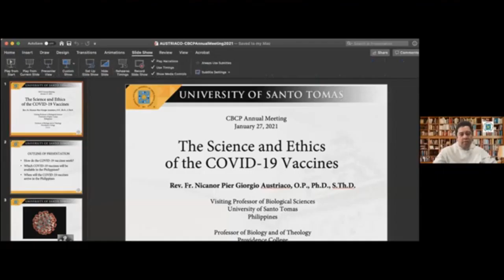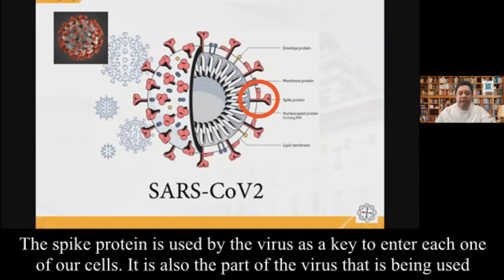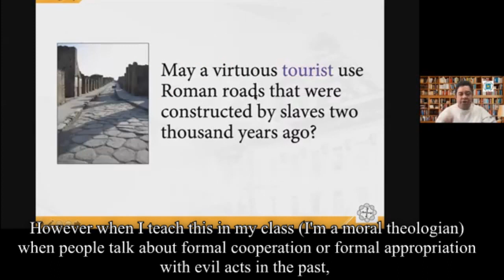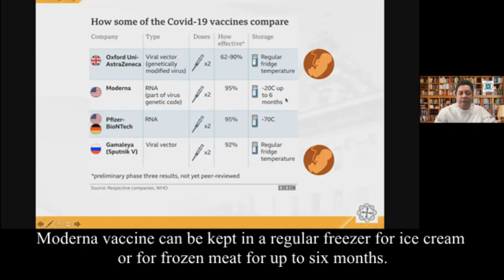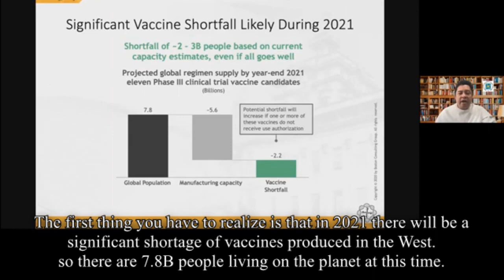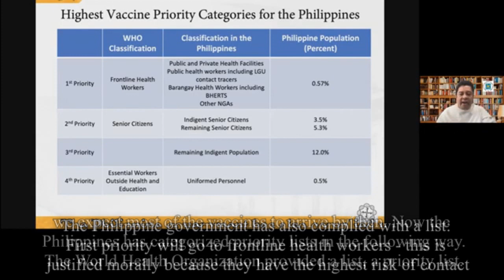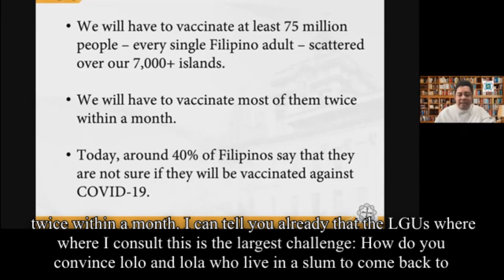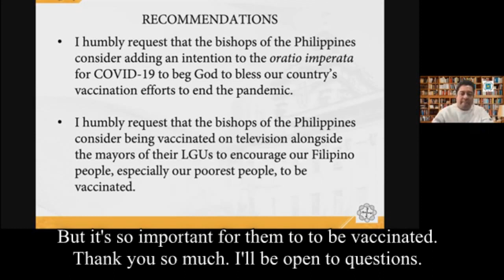♥ The Science and Ethics of the COVID-19 Vaccines 1/2 - Fr Austriaco, OP (with subtitles)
00:05.01   Introduction of Speaker
02:03.01   Introduction by Fr Nick Austriaco, OP
                  "The Science and Ethics of the COVID-19 Vaccines"
04:01.06   How do the COVID-19 vaccines work?
06:49.14   Which COVID-19 vaccines will be available in the Philippines?
16:41.15   When will the COVID-19 vaccines arrive in the Philippines?